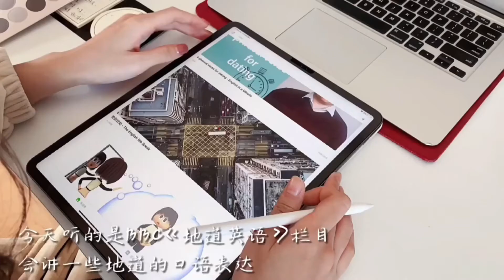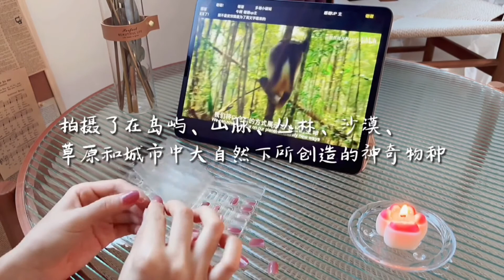Self disciplined learning Harvard note-taking method｜chloe vlog fan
this channel shows about vlog young girl china every she does.
Self-disciplined learning Vlog✨Harvard note-taking method｜BBC English radio practice listening and speaking, TED speech recommendation